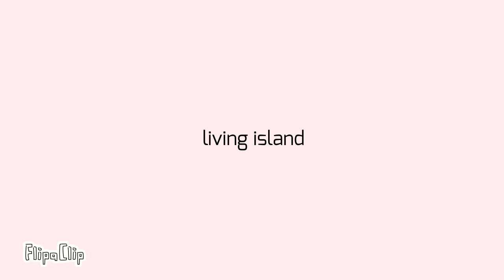Living island animation meme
goobers
(Insert original here)